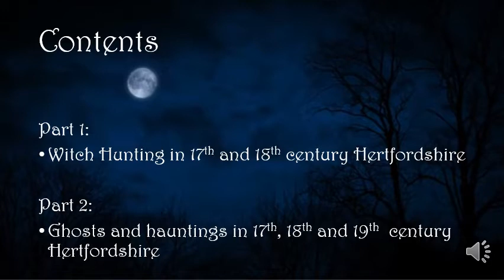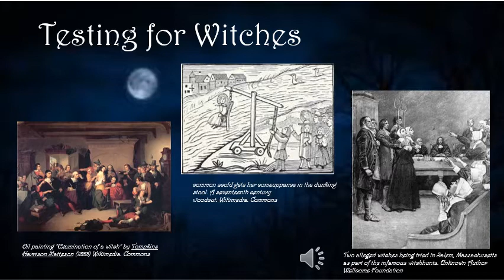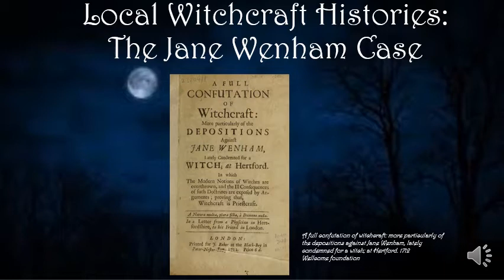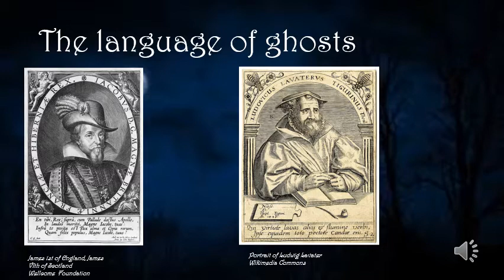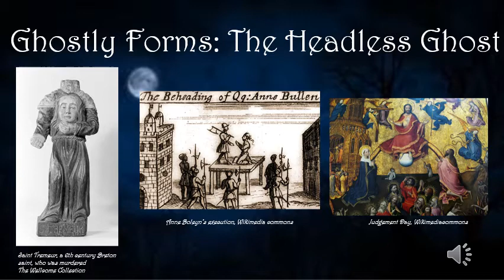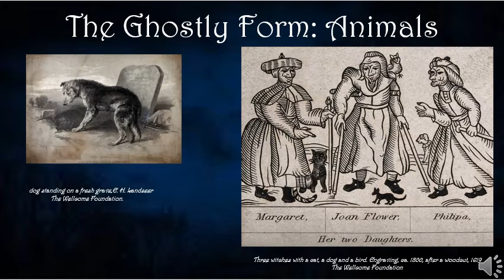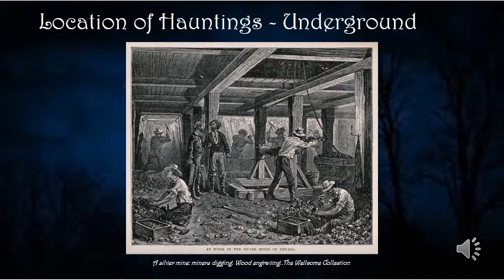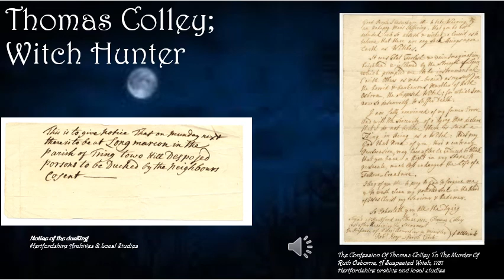Witch hunting and ghosts in 18th Century Dacorum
This Halloween close the door on the howling winds, light a fire to ward away evil and mix yourself a warm potion. Then settle down to learn about witchcraft and ghosts in 18th century Hertfordshire.